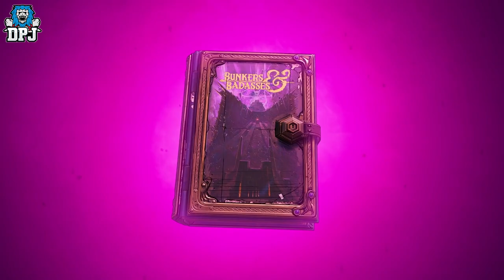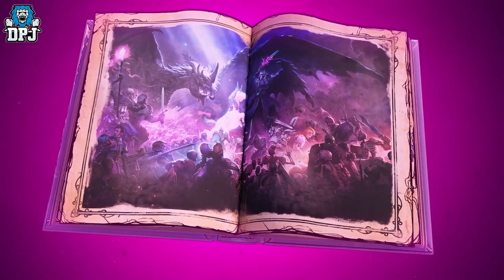Multiclass & Rainbow Rarity Loot Returns! - 2 New Classes - New Tiny Tina's Wonderlands Trailer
A new Tina Tina's Wonderlands trailer reveals 2 new classes in Spore Warden & Graveborn, but also the multiclass feature & rainbow rarity loot.